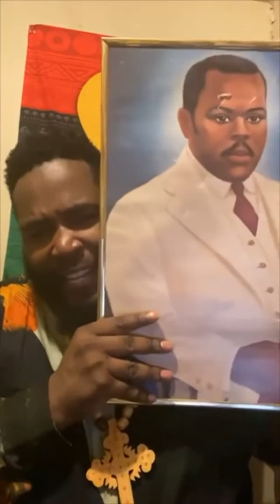Dr Umar Johnson This Is Unacceptable talks WPeople Wearing Dreadlocks